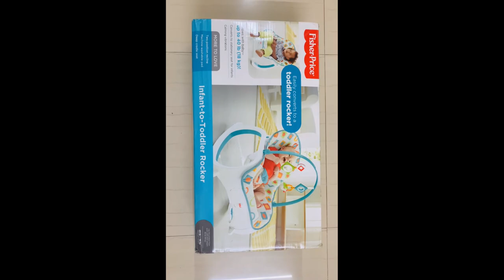Infant To Toddler Rocker from Fisher-Price. # Unboxing & Installation -Hindi with English Subtitles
Fischer-Price Infant To Toddler Rocker.

Check out the unboxing of the Infant To Toddler Rocker.
See the various parts of the rockers and how to install it in just 7 mins.
# try viewing in 2x speed to check overview.